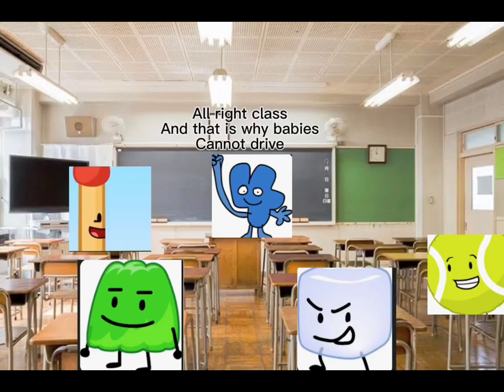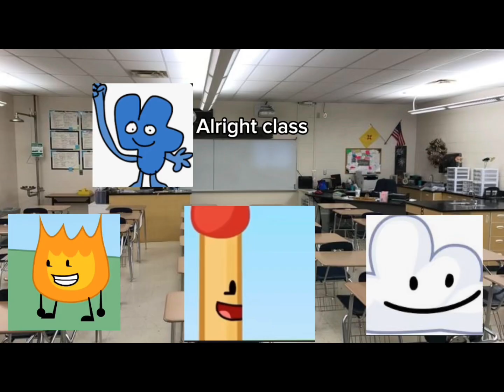Nah jit tripping (1-10)